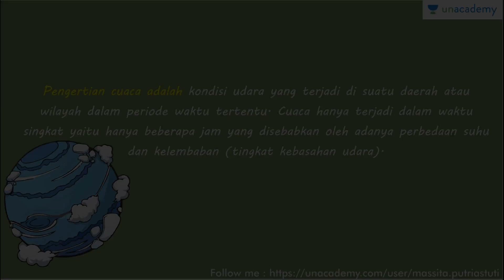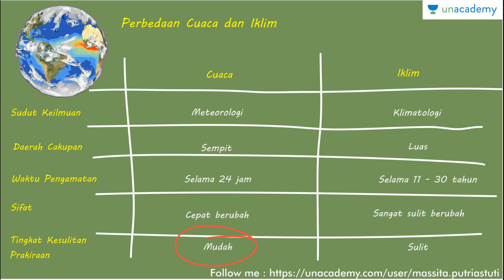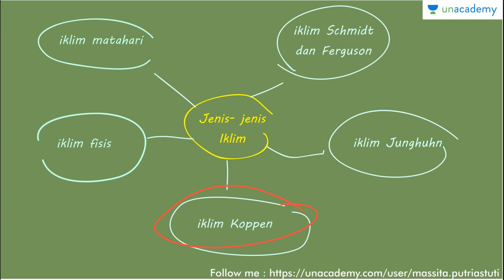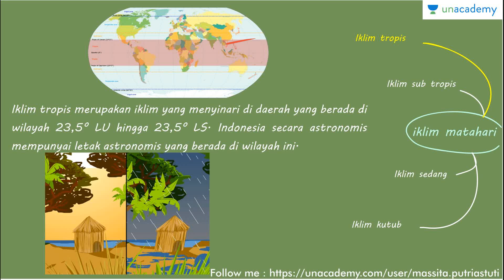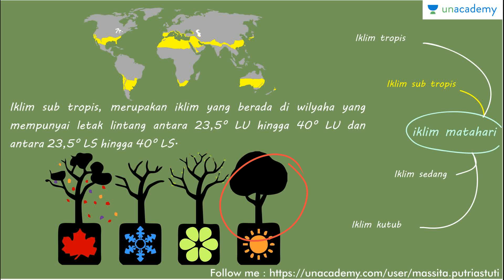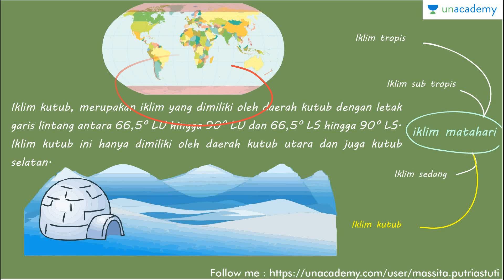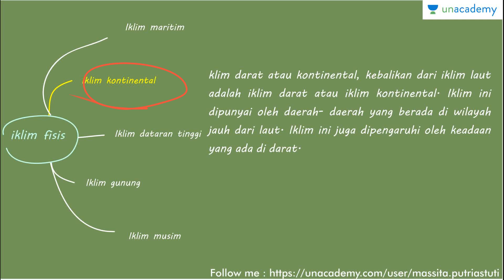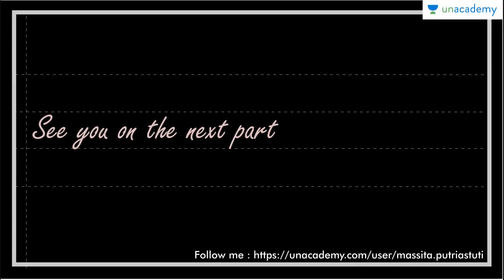Cuaca & Iklim 1 (Geografi - SBMPTN, UN, SMA)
Geografi (SBMPTN, UN, SMA)